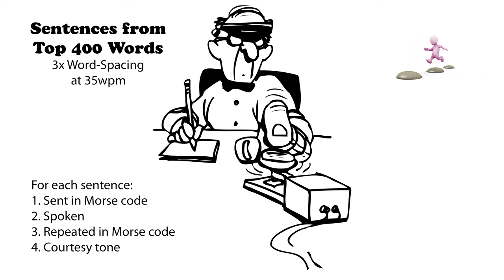Sentences from Top 400 Words - 3x Word-Spacing - 35wpm